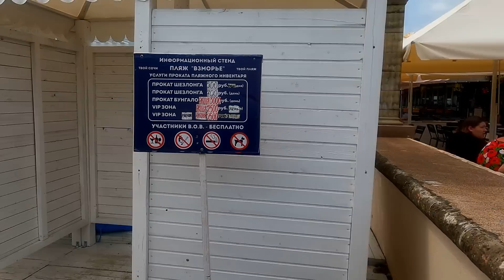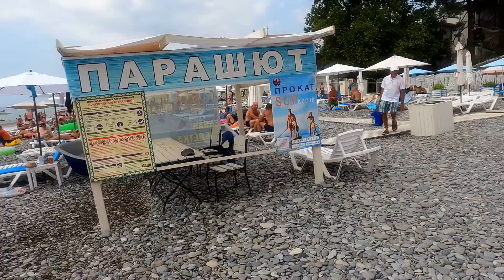От Взморья ,через Прометей и Щастье на Салют! Пляжи в Августе 2022.🌴ЛАЗАРЕВСКОЕ СЕГОДНЯ🌴СОЧИ.